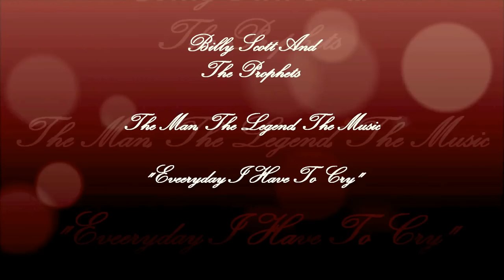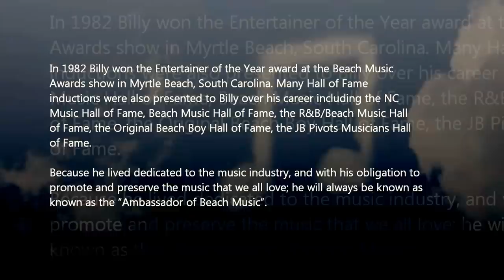Billy Scott & The Prophets "Everyday I Have To Cry Some"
Billy Scott & The Prophets, The Man, The Legend, The Music!

Leaving his native home of Huntington, West Virginia, Billy Scott joined the U.S. Army and was stationed in Fort Knox Kentucky, Fort Benjamin Harrison Indiana, then honorably discharged after two years in Fort Gordon, Georgia. While in the Army, Billy sang in various groups on those military bases. In 1965, Billy and his wife Barbara, became the lead singers for the "SCOTTSMEN" and later changed their name to "THE PROPHETS".
In 1966 and 1967 The Prophets produced their first two nationally released recordings for Jubilee Records in New York City. In 1968 Billy had his first big hit record: "I GOT THE FEVER" for Mercury Records and went gold that year. A year later the group changed their name to the "GEORGIA PROPHETS".
In 1969, Billy and Barbara recorded the groups second hit, a duet called "FOR THE FIRST TIME." By the time 1970 rolled in, Janet Helm joined this very famous group with their 1970 hit "CALIFORNIA."
Billy was the lead singer of 99% of their recordings so he once again changed the name of the group to "BILLY SCOTT and the GEORGIA PROPHETS".
From 1966 until 1975 the group had six national and regional hits charted in Cashbox magazine. These recordings were very popular throughout the north and southeast. They had another hit in 1981 with "I AIN'T NEVER" on the It will Stand label in Charlotte, NC. Two years later Billy signed with Lamon Records in Charlotte where he then called home. For the next ten years he had eight regional hits. Two of the songs recorded with Lamon Records were placed on the eligibility list for a Grammy. Somewhere within those ten years Billy decided on a solo career taking him from Baltimore to the U.S. Virgin Islands and Vegas.
In 1982 Billy won the Entertainer of the Year award at the Beach Music Awards show in Myrtle Beach, South Carolina. Many Hall of Fame inductions were also presented to Billy over his career including the Beach Music Hall of Fame, the R&B/Beach Music Hall of Fame, the Original Beach Boy Hall of Fame, the JB Pivots Musicians Hall of Fame.
Billy's legacy will live due to his music and ideals to promote and preserve the music that we all love; that is why he is known as the "Ambassador of Beach Music".

In Memory of my friend Billy Scott, 2013, I love you man!! Mike Sealy